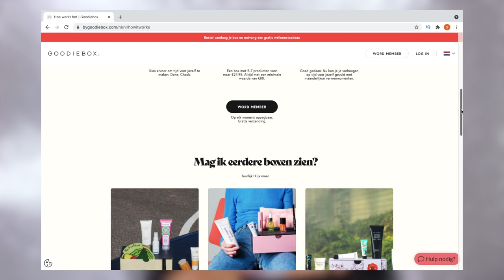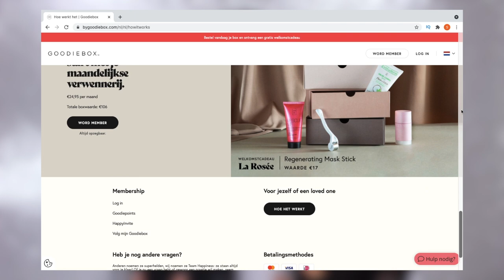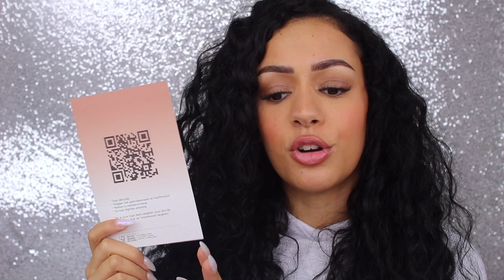GOODIEBOX OKTOBER 2022 UNBOXING !!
Vandaag review ik de oktober 2022 Goodiebox! Enjoy :)

€40,- Kortingscode: SARAHXMAS

MIJN KORTINGSCODES:

10% kortingscode: SARAH-YOUTUBE

SARAHMARIKH10